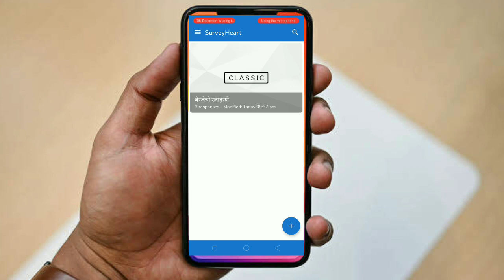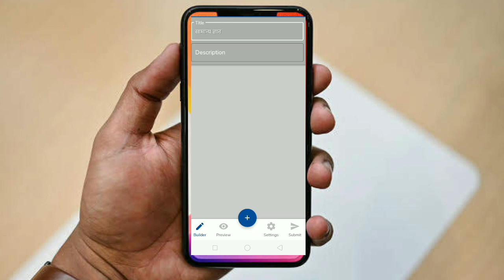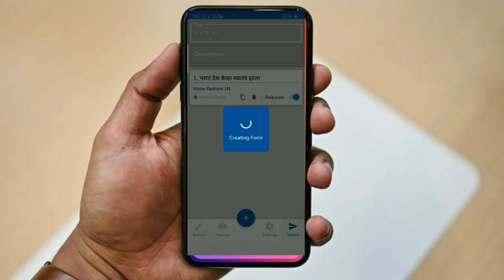Surveyheart app चा वापर करून चाचणी कशाप्रकारे बनवायची ! एकदम सोप्या पद्धतीने जाणून घेऊया